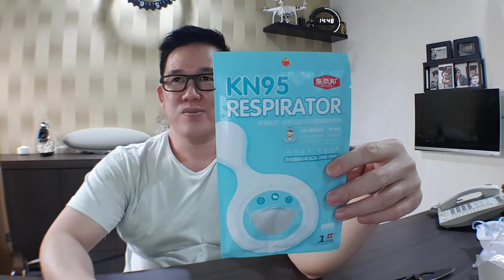Review Masker Kn 95 Respirator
Kn95 mampu mencegah droplet atau partikel debu lebih efektif di banding masker 3ply.
Masker ini dilengkapi lapisan* untuk mencegah droplet atau partikel debu.
Detail Produk :
- Kn95 model
- Material: Bahan kain non-woven
- Dilengkapi dengan LAPISAN* penyaring
- Barang dijamin 100% baru bukan daur ulang.